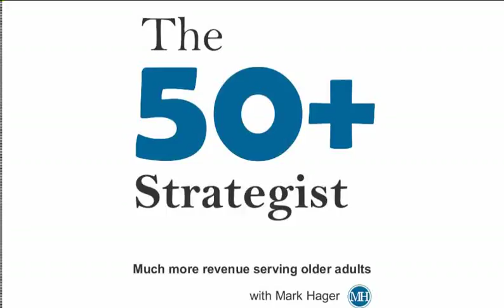What’s Happening In the Marketplace? Plus, Getting Real With Your Customers - Episode 1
This is the official first episode of something more formal for The 50+ Strategist: A foray into something new.

Insightful and actionable information to help you earn more serving customers over the age of 50 ... in bite-sized chunks.

For instance, this is a 6-minute commitment.

In this episode:

Learn what's happening in the market right now with the older adult customers you are serving.

And, one thing you can start doing that is going to help you do better and earn more.

Original music "Skipping in the No Standing Zone" by Peter Gresser, CC0 1.0 Universal

All other content by Mark Hager.